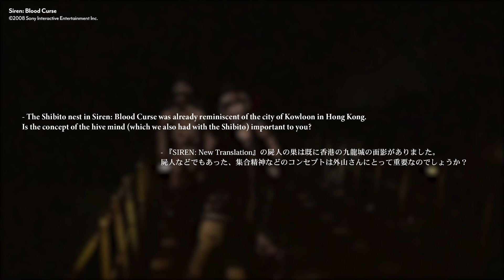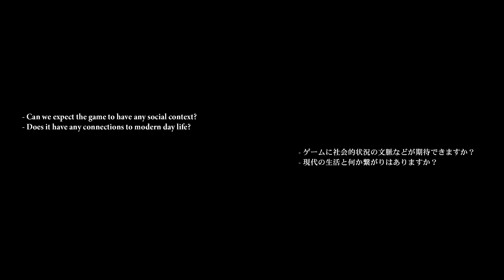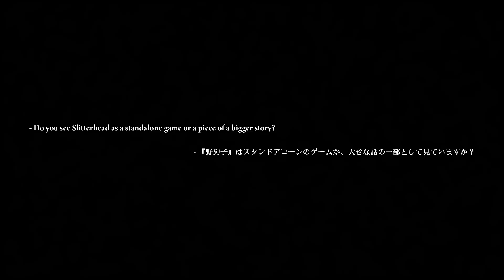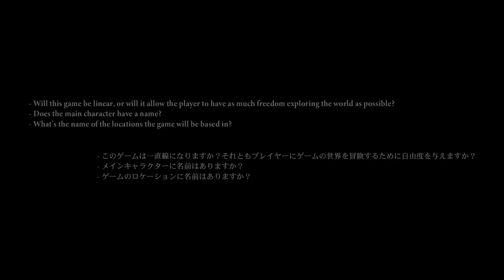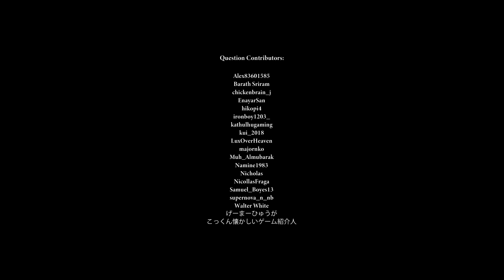Q&A Session with Bokeh Game Studio Founders: Part Two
Part two of the Bokeh Game Studio founders doing a Q&A session with questions received through social media.

Keiichiro Toyama - CEO, Creator
Junya Okura - CTO, Game Director
Kazunobu Sato - COO, Producer

Please turn on the subtitles as we have included the following: Japanese, English, Arabic, Spanish, Portuguese, Russian

Our thanks goes out to everyone who contributed with questions!